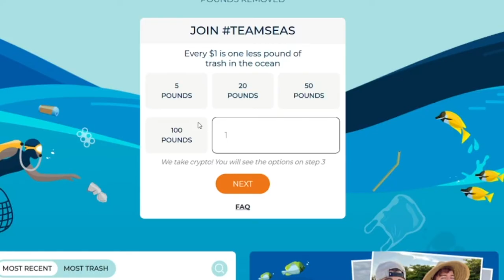Under The Sea (PV Cover)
Under The Sea... We need to remove a bunch of trash to protect sea creatures and our drinking water.  Trash cans and recycling bins exist. USE THEM!